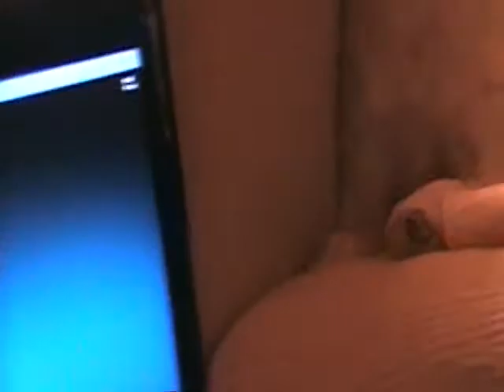M3DV Fu@%ing Bloopers!!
These are the M3 Dog Vlog bloopers from only today. Enjoy!

P.S: I was swearing so much because I'd press the record button to stop recording what I thought I just recorded but realized on several occasions that I forgot to press it in the first place and wound up recording only my negative reaction to having not recorded what I thought I recorded. If that makes sense.